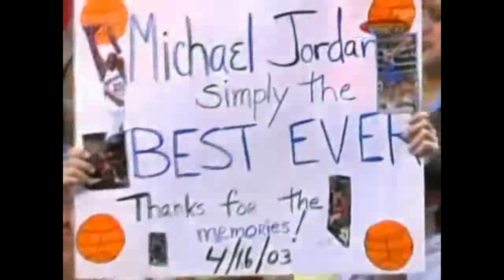Michael Jordan's return at 50 years old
NBA 2K10 Michael Jordan's return